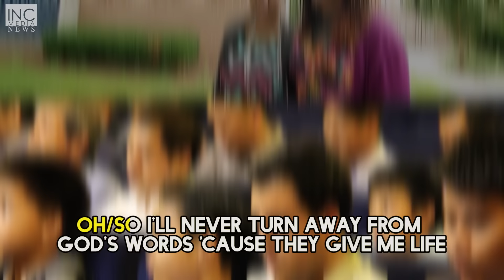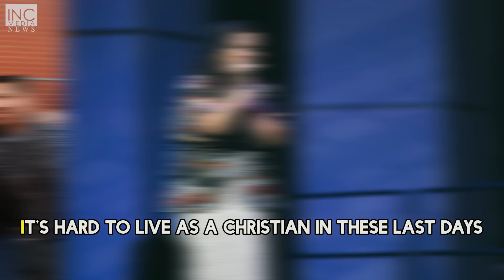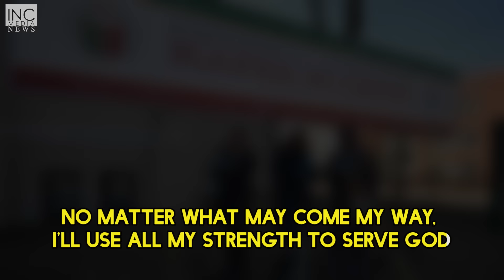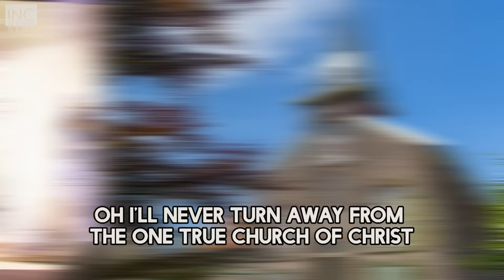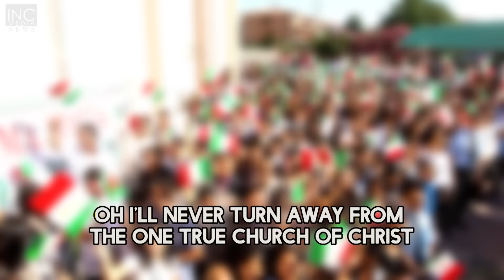I’ll Never Turn Away (INC Sing-Along)